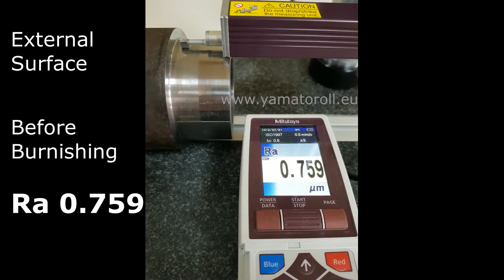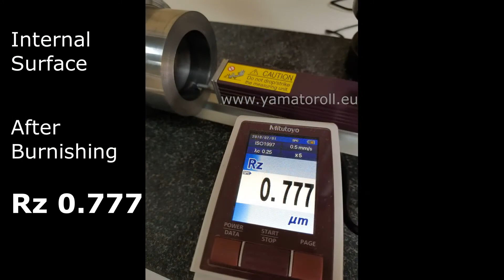Yamato Roller Burnishing Tools BSBT Single Roll Burnishing Tool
BSBT Single Roll Burnishing Tool